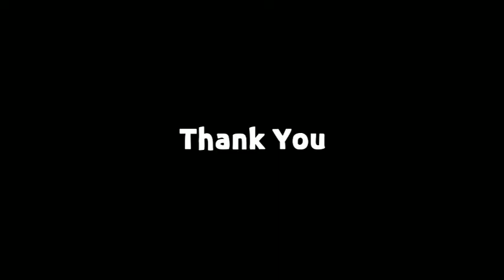Felling Good - Meraoke Agarwood Bracelet 2020